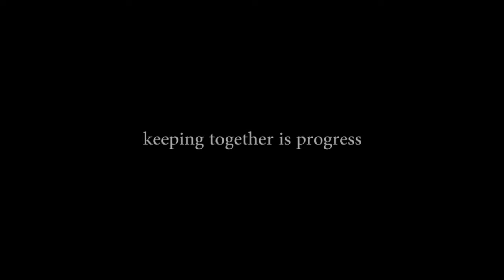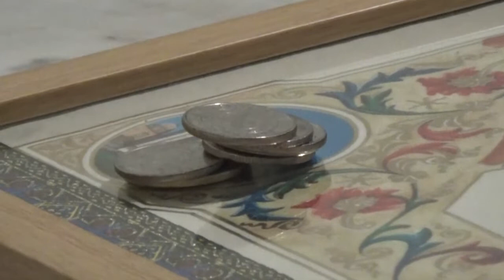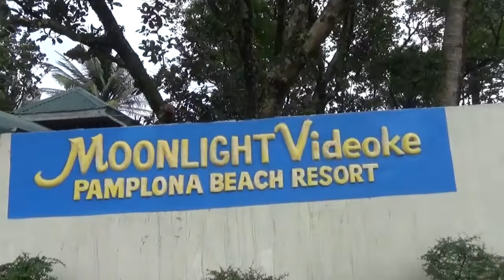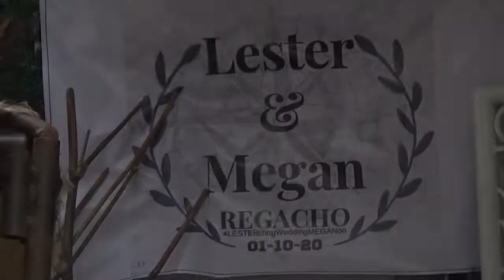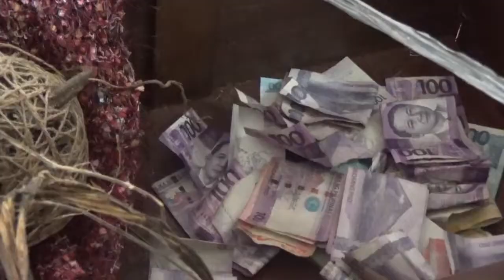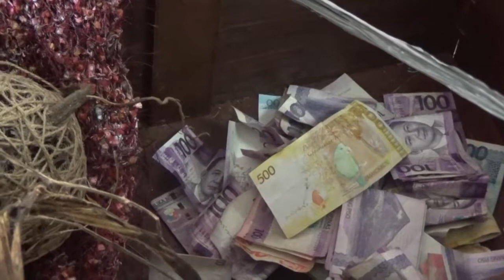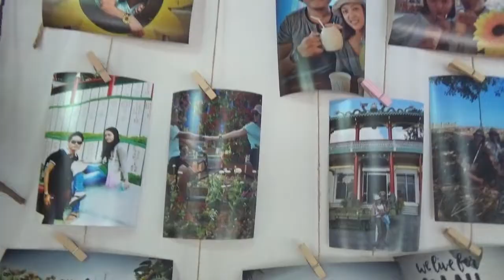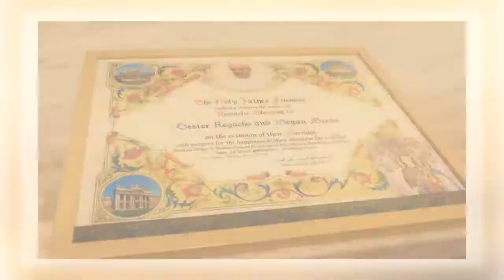LESTER AND MEGAN REGACHO WEDDING (PALIPAT IN QUEZON PROVINCE- FULL VIDEO)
Special thanks to:

Overall Event Stylist and Coordinator: Robert Patacsil, Mila Fortez, Rino Jose Peral Camporaso, Reynante Carbajosa Quintana, Alvin Urbano Canete, Madison Dalawis Hairon(Maruza)

Official Hair and Makeup: GLAMaruza (Madison Dalawis Hairon(Maruza))

Official Photo and Video: Mart Vision Digital Photography (Marty Combalicer)

Host: Ton Emerzhon Pujalte Villaflor

Reception and Catering: Silangan Catering

And thanks to all unmentioned suppliers**

Copyrighted content: Señorita, Perfect Duet (with Beyoncé), New Thang Love,  Alone Is Worth The Fight, HandClap Claimed by: UMG

Everything (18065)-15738, Grace (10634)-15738, From Nothing (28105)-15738 Claimed by: AdRev for a 3rd Party

When I'm With You Claimed by: WMG and Live Nation Video Network

When Stars Align Claimed by: PositionMusic (Sound Recordings)